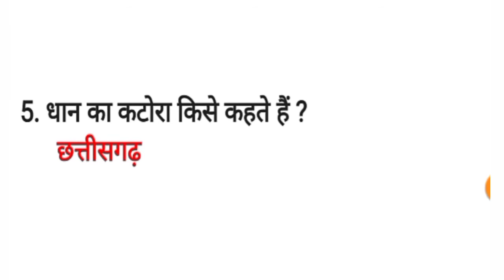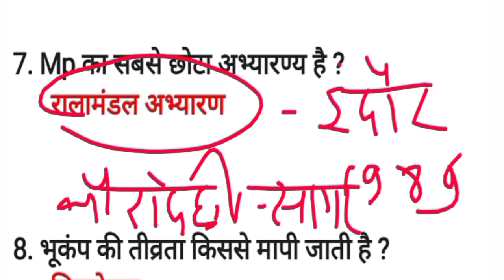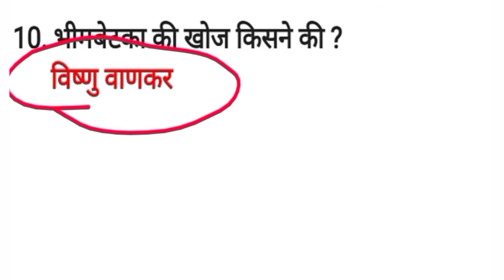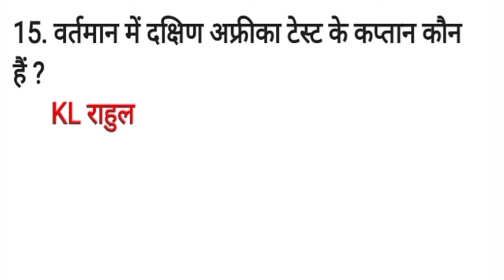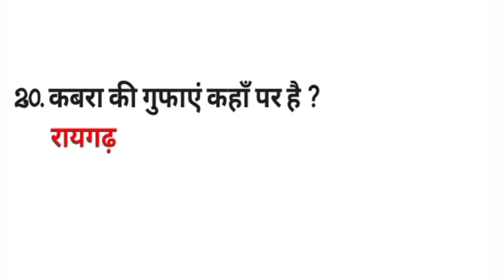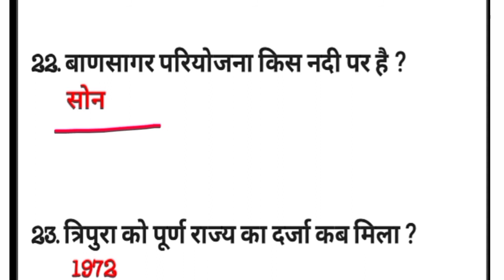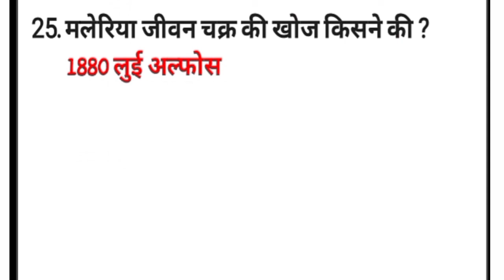Mp police 8 January All shift Questions || 8 January को आए प्रश्न GK / GS / MP / करंट अफेयर Question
DONT FORGET LIKE ,SUBSCRIBR, SHARE AND COMMENTS